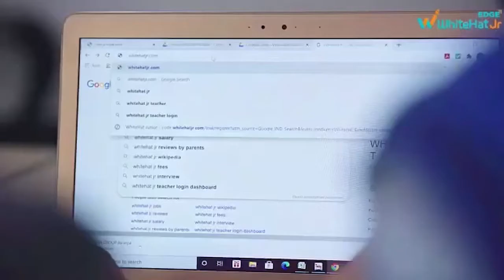भोगता समाज ने केंद्रीय मंत्री अर्जुन मुंडा का जताया आभार